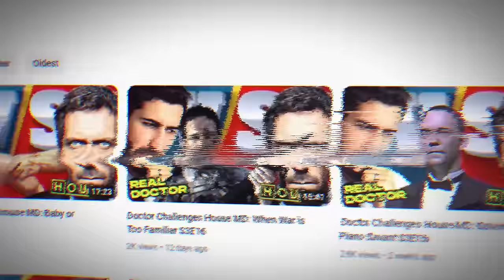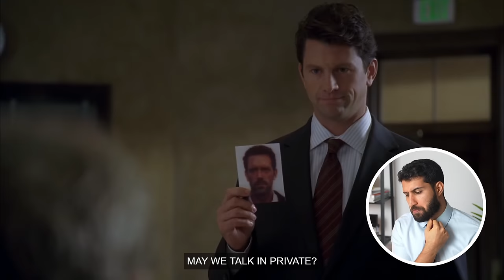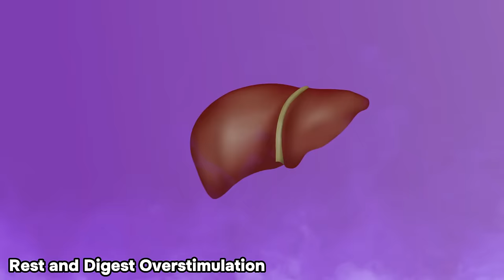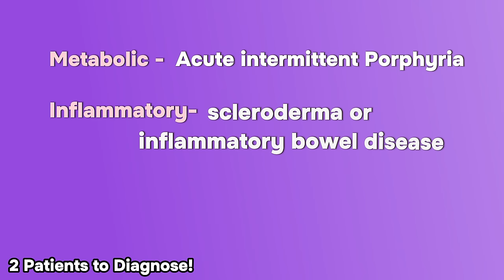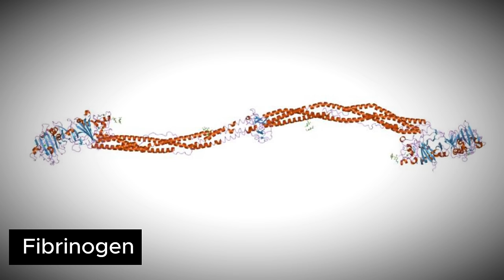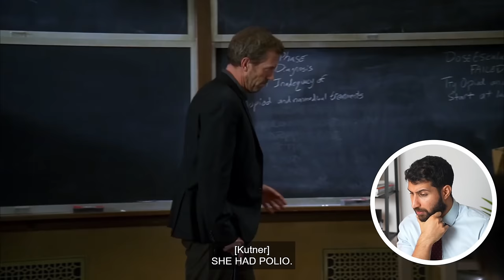The CIA Pays House a Visit | Doctor Challenges House MD S4E6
Foreman is left to fend for himself with the hungry candidates while House gets an unusual request. These double-patient cases always make for great watching with even more madness than usual. In this video I discuss:

Eye shaking
Vertical nystagmus
Formula 1 racing
F1 Performance Enhancing Drugs
Nerve Gas
VX
Hawthorne Effect
Private Waterboarding

Many thanks,
Sermed